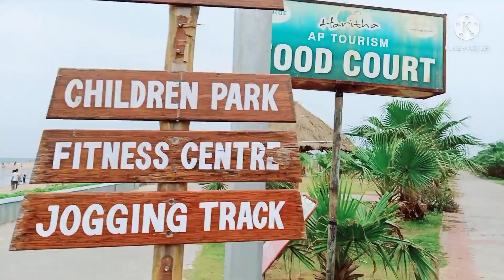Visit Rushikonda Beach 🏖️⛱️ || Visakhapatnam city|| Create Story vlog...